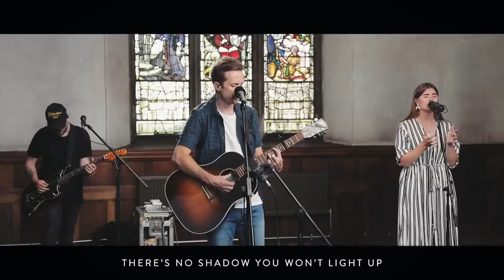Reckless Love | Bright City | St Peter's Brighton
This was taken from our Sunday Check In.

We are delighted that you can join us for this new great adventure. Church has changed but our vision remains the same and we want to connect with you now more than ever.

We would love you to join us online where we can come together to worship, encourage one another and hear what God is doing across the city at this time. Join us any time from 10.15, every Sunday.

PRAYER MINISTRY
After the Check In every Sunday, we would love to pray for anything you need.  If you would like prayer then please click on this link:-
You will be invited to register and then taken to our virtual waiting room before two of our team join you in Zoom to chat to you and pray for whatever you need.